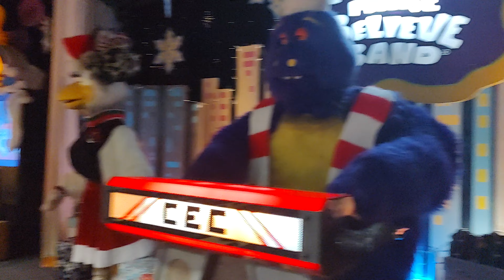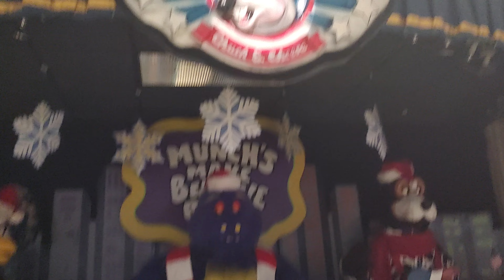Chuck E Cheese - Holiday Party (Huntsville Al) (2022)